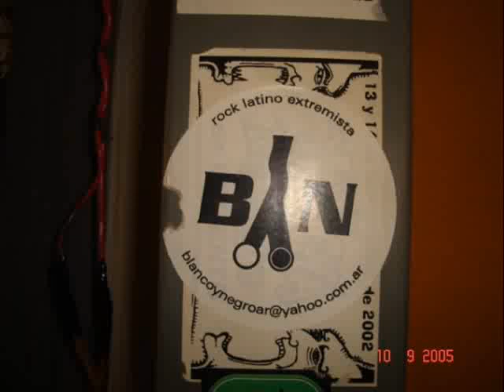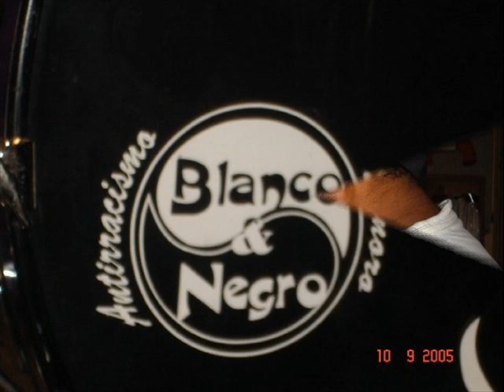Dos Tipos Audaces - BlancoyNegro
Banda creada en el año 93 por Fabián Lupica y Néstor Villalobos, integraron al Bajo a Ariel Vidal (La Brocha), Alejandro Devecchi en Teclados y Elgalle Alvarez en Batería..

Idea & Edición de Imagenes/Video: Ariel Ceresola